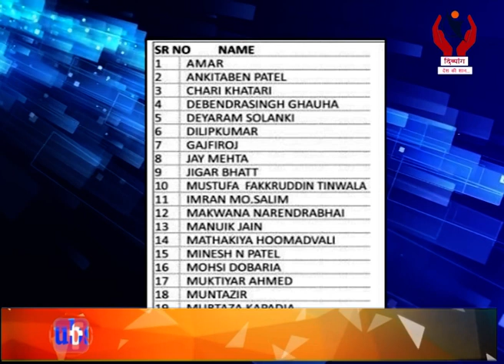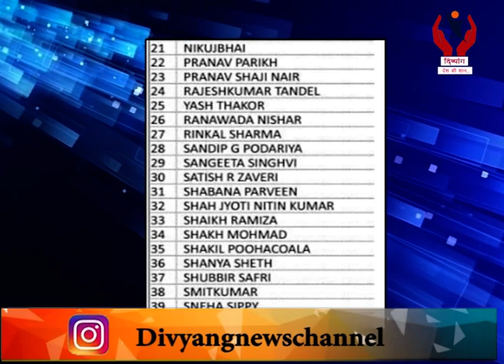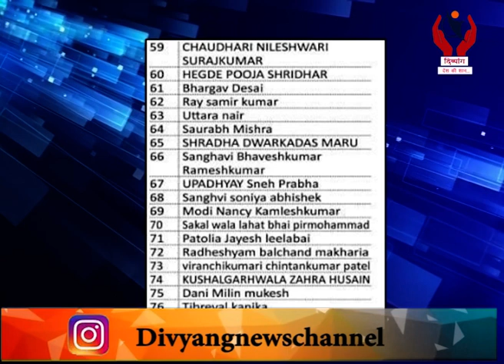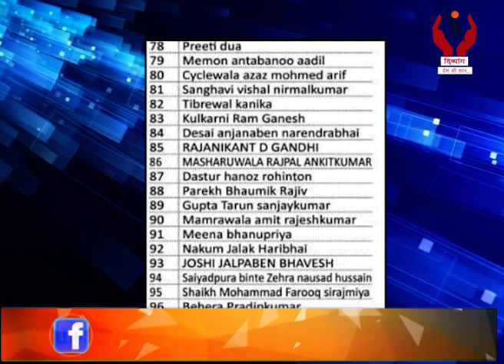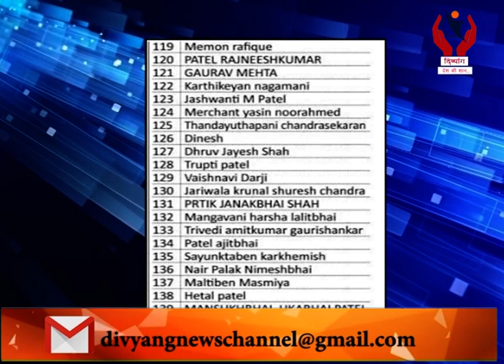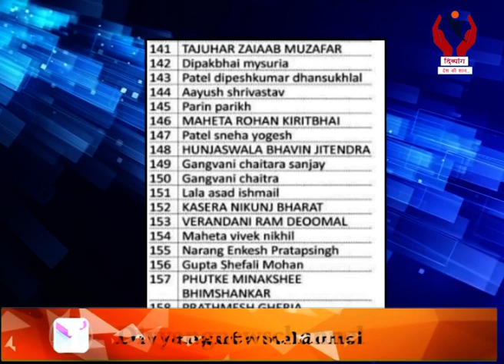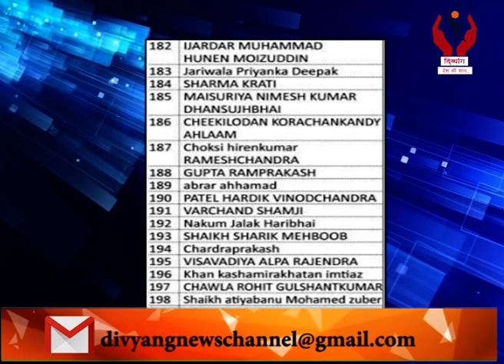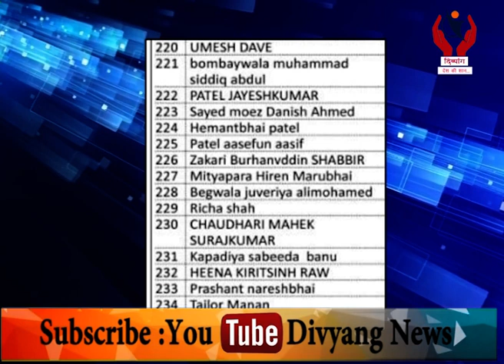Surat l Videsh Pravas Jai Aavela 235 Ange Surat SMC Ne Mahiti J Nthi l Divyang News